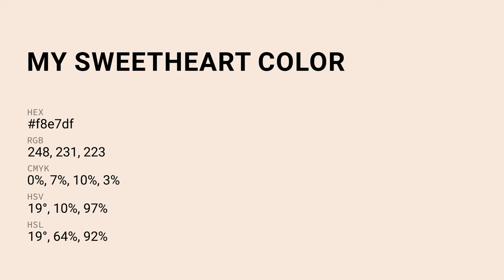My Sweetheart color f8e7df hex Cool Orange color f8e7df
What color is My Sweetheart ? f8e7df hex, Cool Orange color f8e7df

Hex f8e7df Color Code is also known as My Sweetheart color

Hex f8e7df Color code in CMYK color (process color) code model is generated after subtraction of 0% cyan, 07% magenta, 1% yellow, 03% black.